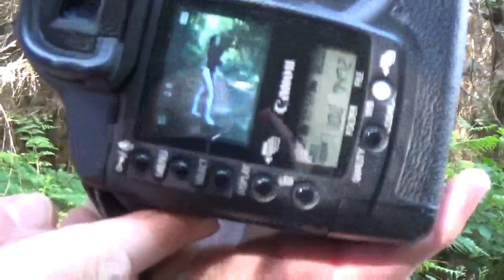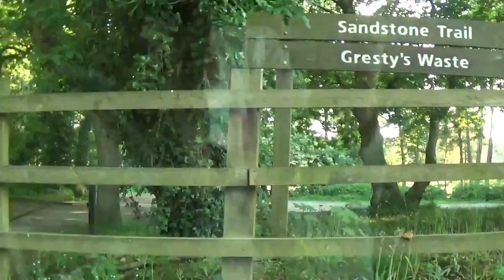Vlog | Outdoor Photoshoot & Cows appear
"I did an outdoor photo shoot and became a Cow Whisperer all in one day! this is what happened, it was so fun on this beautiful day."

Music created by my dad- Jay Milez

Social Media-

Photographers Instagram- Alan_r_taylor

My Model Managements Instagram- bigcondo_fashion_

Witches' Curse Wattpad Story-